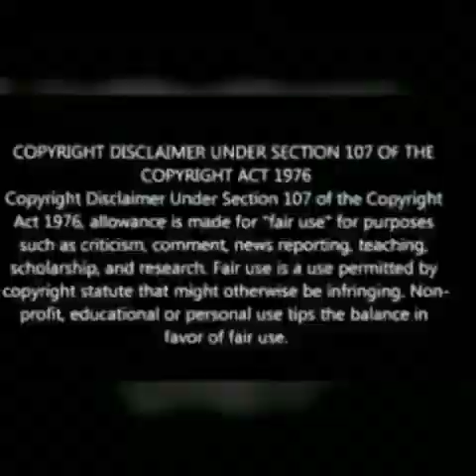Cindy Mahlangu madly in love with Bafana Bafana midfielder Bongani Zungu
TV actress Cindy Mahlangu is rumoured to be romantically linked with Bafana Bafana and French side Amiens SC midfielder Bongani Zungu